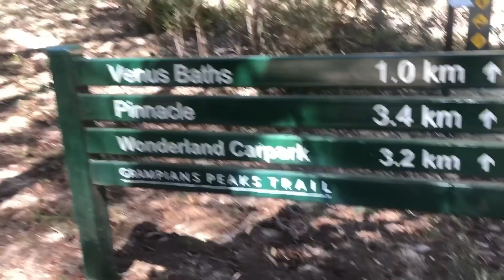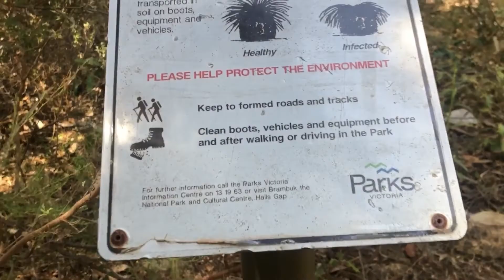Day 2, Pinnacle Lookout ( Grampians National Park)